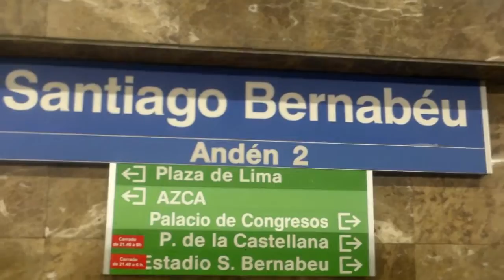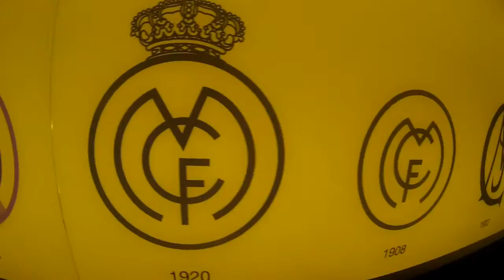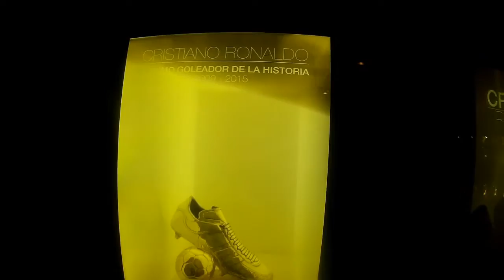Summer Trip #7: REAL MADRID STADIUM!!!!!!!!!!!!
The final video of my summer trip series, featuring the car trip to madrid, and finally the amazing Santiago Bernabeu!!

About this channel:
On Minute Football you will find predictions, analysis, skits, top 5s, fifa videos and all kinds of other football content! My videos are usually under around 5 minutes, which is why my channel is called “Minute Football.” I love taking suggestions so in many of my videos I’ll ask for suggestions for future videos!